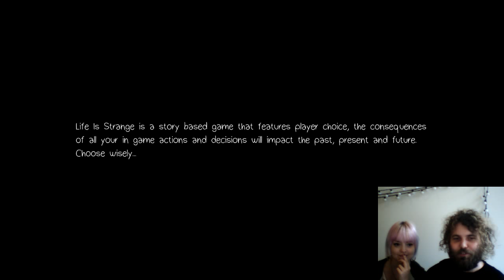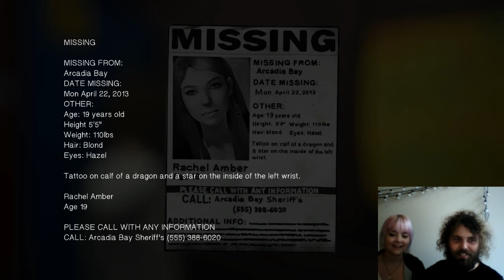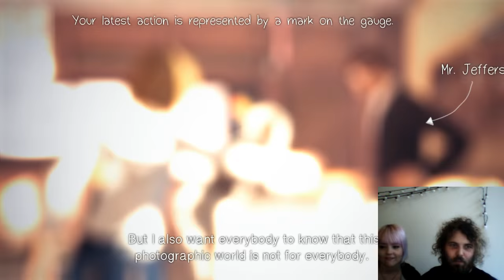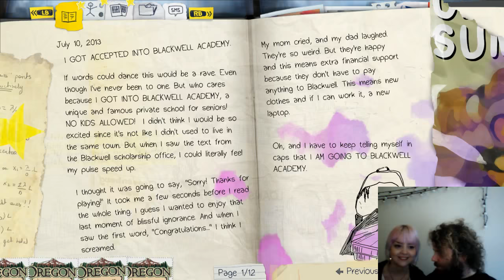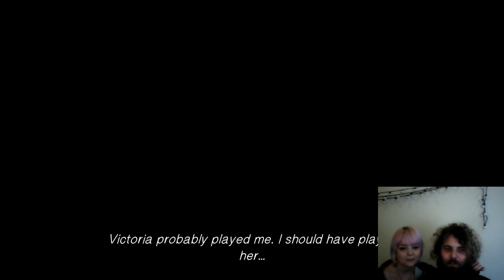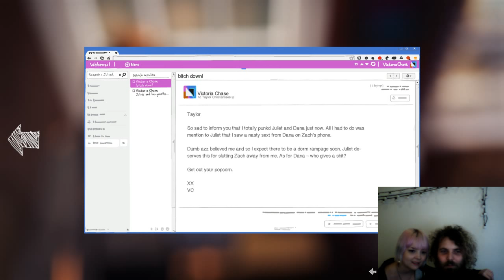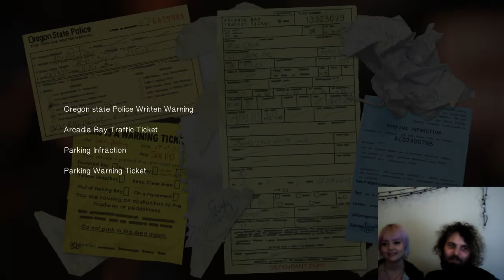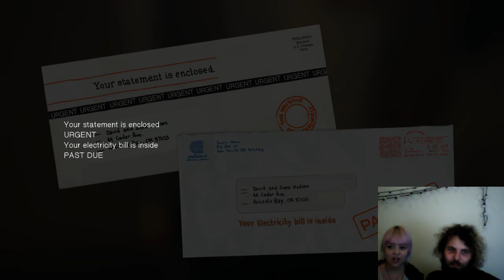Life is Strange - Episode 1 - Oliver Age 24 and Bae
WE HAVE NO IDEA WHAT WE'RE DOING.

We're trying to stream episode 1 of Life is Strange. It's a game about life. It's a game about being strange. It's a game about life being strange. I assume.

It probably has more layers. Like a shrek. Let's unravel them. Together.

Much love,
Oliver Age 24